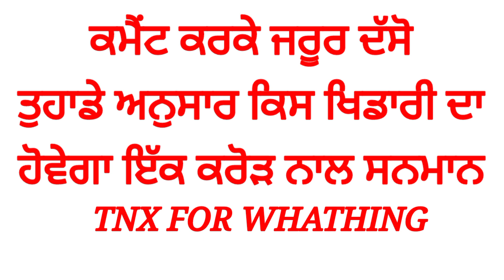ਕਬੱਡੀ ਜਗਤ ਦਾ ਸਭ ਤੋਂ ਵੱਡਾ ਐਲਾਨ ਕਿਸ ਖਿਡਾਰੀ ਦਾ ਹੋਵੇਗਾ ਇਕ ਕਰੋੜ ਤੋ ਵੀ ਵੱਧ ਨਗਦ ਰਾਸ਼ੀ ਨਾਲ ਸਨਮਾਨ